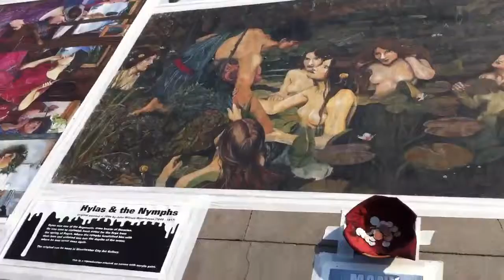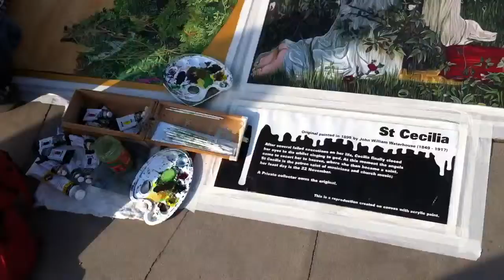Kanchanaanand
London walk